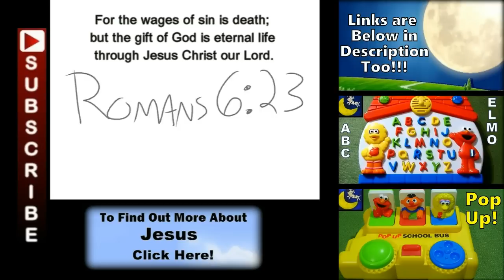Sesame Street 123 Counting Animals Farm with Big Bird and Ernie from 1999 Tyco Toys!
THANKS TO WORDOLOGY for the plan of salvation video presentation! The Romans Road video at the end of this video was originally made by and then I edited it to make it shorter and added the scripture text to the video